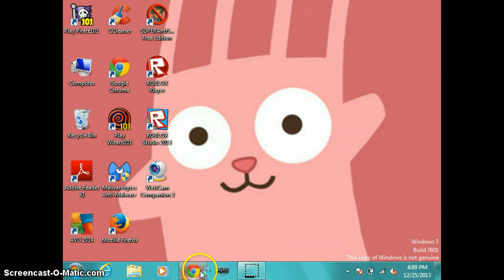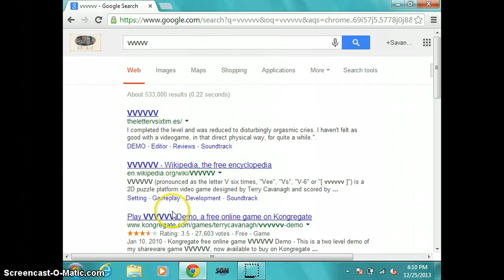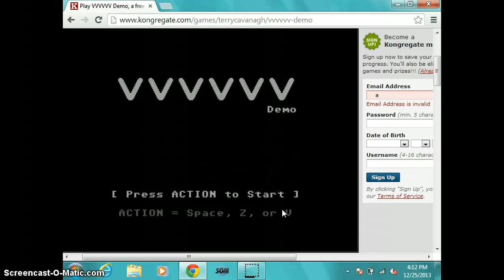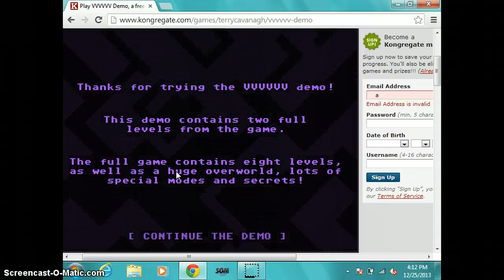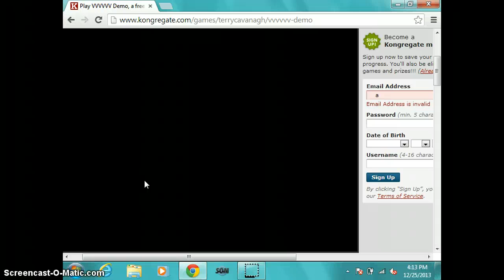christmas special:vvvvvv part one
this game is really cute and deadly